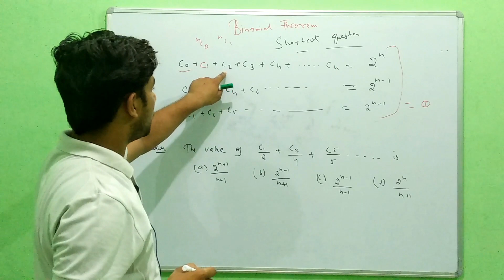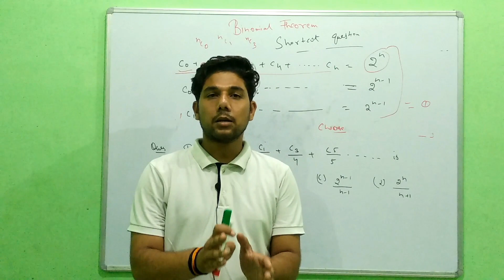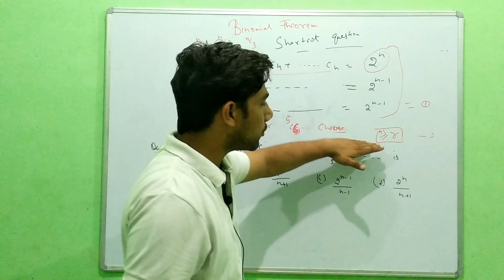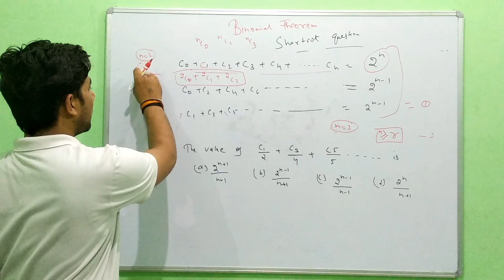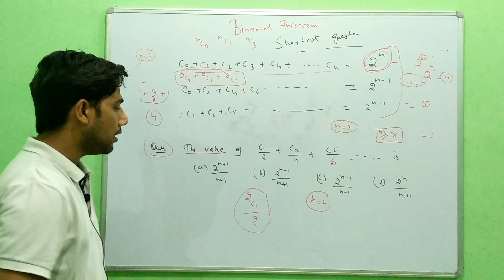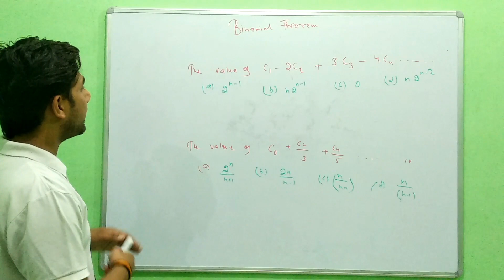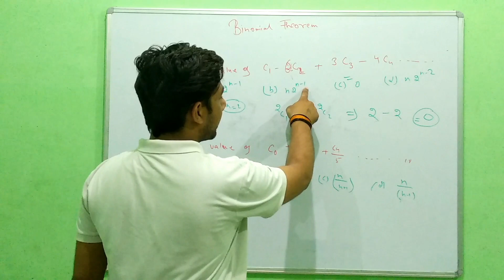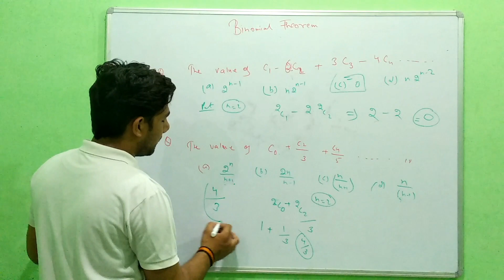Binomial Theorem Short tricks In Hindi | MCA Entrance | NDA // Competitive E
Topic : Short cut Questions in the expansion of binomial theorem, in hindi
Language : Hindi
Prerequisite : knowledge of MCA Entrance  & NDA

This video demonstrates the need and Short cut Question  in the expansion of binomial expression raised to some exponent. This video also works as Concept of  Maths based on the syllabus of NIMCET, NDA, IIT JAM, JNU MCA, BHU MCA, NIT MCA, & All Competitive Exam.